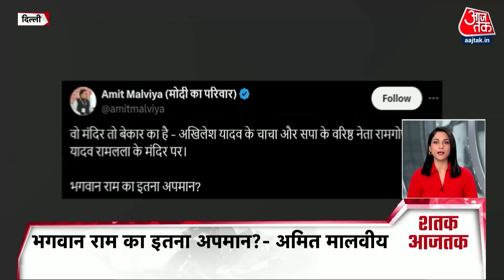अभी तक की बड़ी खबरें फटाफट अंदाज में | Lok Sabha Elections | PM Modi | Lalu Yadav | Congress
आज दौरे के पहले पड़ाव पर तेलंगाना पहुंचे प्रधानमंत्री नरेंद्र मोदी, करीमनगर में रैली के दौरान कांग्रेस पर साधा निशाना

रैली से पहले प्रधानमंत्री ने करीमनगर के श्री राजा राजेश्वर स्वामी मंदिर में की पूजा अर्चना, मंत्रोच्चार के बीच लिया आशीर्वाद

प्रधानमंत्री ने गाय की पूजा भी की, श्री राजा राजेश्वर स्वामी मंदिर के पुजारी ने उन्हें किया सम्मानित

पीएम मोदी को देखने के लिए मंदिर में उमड़ी लोगों की भीड़, पीएम ने सभी किया अभिवादन, करीमनगर के बाद जाएंगे वारंगल, शाम को आंध्रप्रदेश दौरा